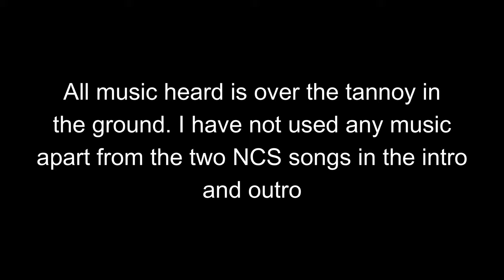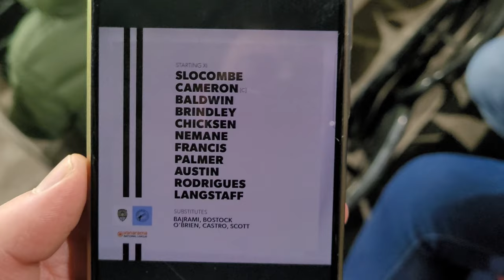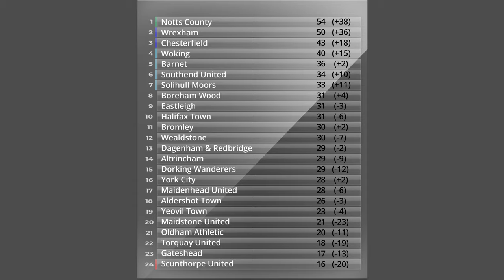Notts County 2-0 Gateshead - No.1 at Christmas